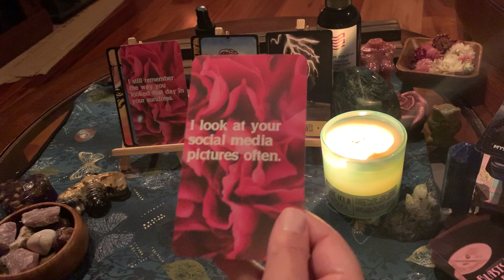Divine Masculine Channeled Love Letter When I’ll Say That Something, I Want To Hold Your Hand